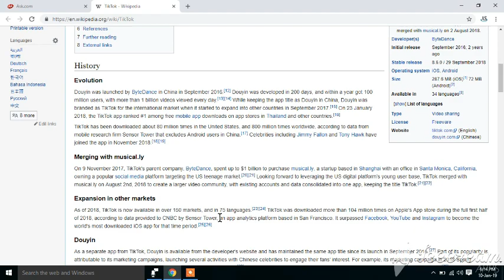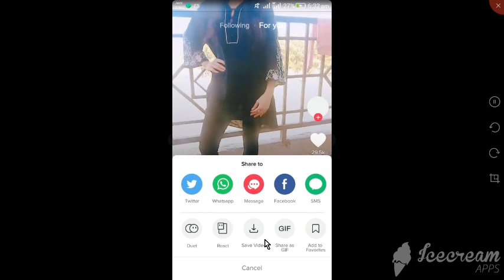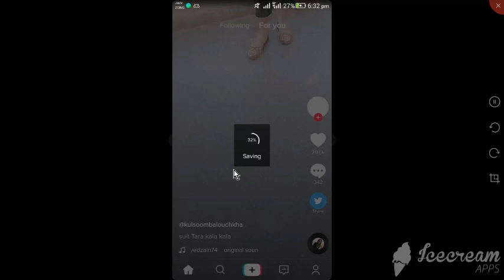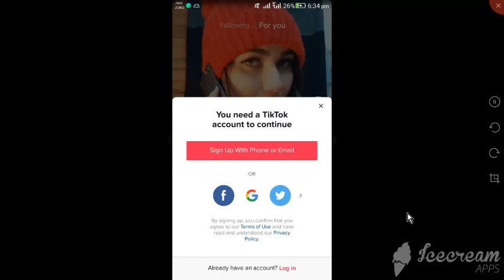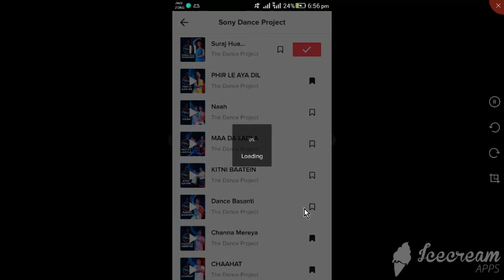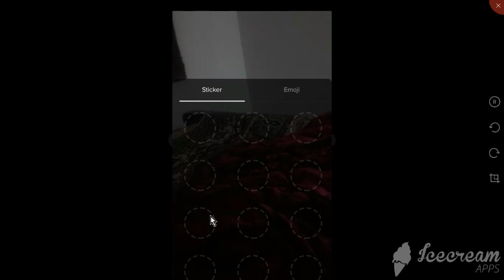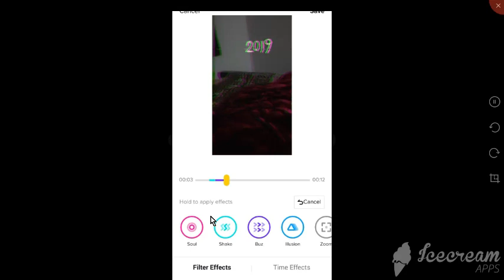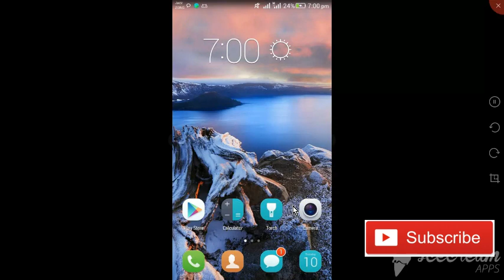Tik Tok Use Kesy Krty Hain | Tik Tok Main Videos upload Kesy Krty Hain | Download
Aj Main Apko Btaon Ga Tik Tok Kiya Hai | Tik Tok Istamal Kesy Krty Hain | Tik Tok Main Videos upload Kesy Krty Hain |
Tik Tok Sy Videos DownLoad Kesy Krty Hain

158 Posts of custom Inspector and Intelligence Officer jobs 2019 By FPSC

Educators Jobs 2019 All Punjab’s in district Wise Seats Full Detail Educators 40,000 New Jobs 2019

About:  AS for U is a YouTube Channel, Where you will Find Technological, Reviews, Tips And
Tricks Videos in Urdu & English.